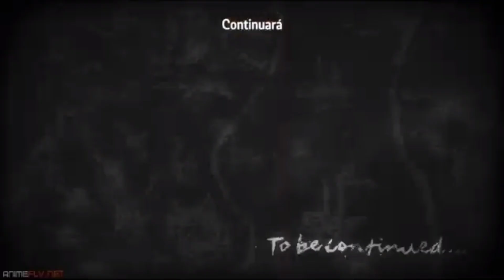March 5, 2021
Hope you enjoy this! Listen to it to relax, be calm or meditate. You can also use it to have a better sleep. :)

"An ocean breeze puts a mind at ease."